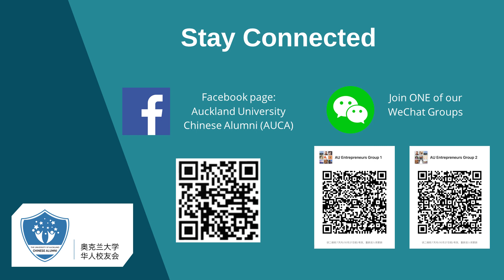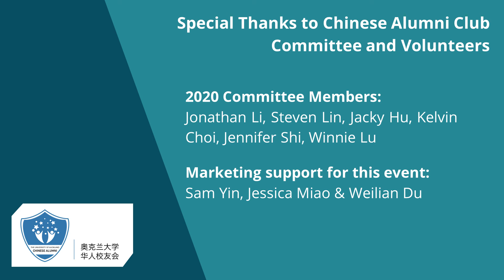Steering a Business through Challenges and Uncertainty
A panel discussion organised by the University of Auckland Chinese Alumni Club.